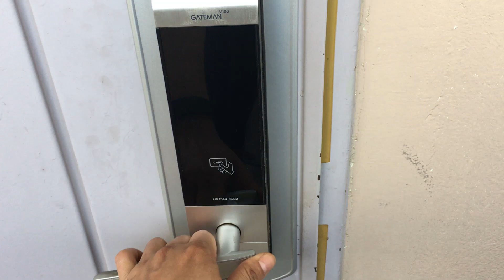여행갔다 돌아온 아빠 반기는 딸래미